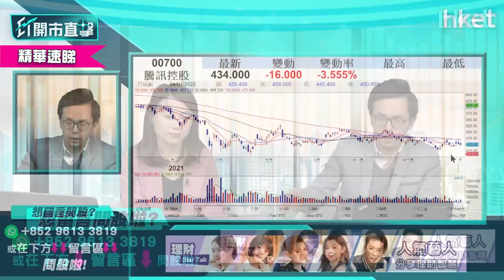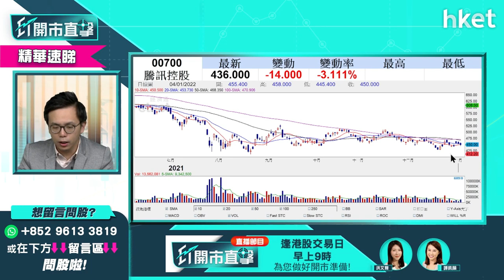【ET開市直擊】（精華）解讀騰訊700減持SEA股份 對盈利未必太大利好？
騰訊（00700）股價今早跌逾3%，股價下跌主要受騰訊減持有「東南亞騰訊」SEA股份消息拖累。騰訊繼上月派息變相減持京東(09618)後，再次減持互聯網股，大手沽東南亞電商巨頭SEA股份，套現240億；騰訊接連沽貨未必利好盈利增長？騰訊前景如何？uSmart盈立證券研究部總監陳偉聰（Jason）為你分析，立即點擊收看／收聽。

**重溫今早《ET開市直擊》騰訊再減持網股累中概股急瀉  美團、快手要快走？**

Time code
01:27 - 大市今日焦點速覽
02:17 - 美股外圍市況速覽+港股ADR表現
03:18 - 亞太股市早段市況速報
03:37 - 今年最快第一季加息　美股走勢先高後低？
05:06 - 市場偏好低估值、周期股　科技股偏好龍頭、估值較低
05:44 - 預期第一季加息　美股先高半季後回落
06:25 - 美股大市今年不樂觀
06:44 - 個股分析：Tesla(TSLA.US)股價升逾一成　現水平值得追入？
09:16 - 個股分析：蘋果(AAPL.US)股價再破頂　中長綫值得吸納？
12:08 - 蘋果(AAPL.US)可考慮現價少注買入
14:24 - 銀行股在加息環境下要持有　美銀股睇好邊隻？
17:13 - 1月中市場會有更多信息
17:44 - 港股上日市況速覽+北水盤路
18:15 - 受美匯影響　預計亞太區股市今年首季表現偏軟
19:05 - 港股仍糾纏於去年憂慮　未見特別曙光
19:39 - 加息環境下美元偏強　新興市場難有大反彈
20:39 - 一月炒港股要快出快入
21:00 - 電動車股造好　今年第一季可持有？
23:19 - 電動車股估值高　今年升到年尾機會不大
24:23 - 港股開市市況速報
24:45 - ET個股推介 - 中遠海控（01919）
25:29 - 商湯（00020）急升　美資基金會買入？盈利前景點睇？
31:54 - 觀眾問股：勝獅貨櫃（00716）前景點睇？航運股值搏率如何？
33:59 - 觀眾問股：中海油（00883）今年油價點睇？甚麼價位可買入？
35:15 - 預計今年加息與通脹並行
36:59 - 觀眾問股：吉利汽車（00175）去年30元買入等定沽？上望多少？
38:45 - 觀眾問股：金風科技（02208）14元有貨　甚麼價位可加貨？
40:58 - 觀眾問股：匯豐（00005）可持有？今季可升至50元？
42:39 - 觀眾問股：中芯國際（00981）可長綫投資？5-10年有沒有機會技術突破變下一個台積電（TSM.US）
47:54 - 觀眾問股：晶片股點揀？NVIDIA（NVDA.US）vs 台積電（TSM.US）vs QUALCOMM（QCOM.US）
50:42 - 觀眾問股：Alphabet（GOOGL.US）、Microsoft（MSFT.US）點睇？
50:51 - 今年科技股要減磅　最好只佔投資組合五成以下
51:47 - 觀眾問股：Netflix（NFLX.US）、Amazon（AMZN.US ）今年點睇？
55:33 - 觀眾問股：持有京東（09618）賺5%　要止賺轉其他科技股嗎？
阿里巴巴（09988）、騰訊（00700）、美團（03690）、京東（09618）今年第一季都捱打
56:52 - 恒指早段市況、內地市況速覽
57:28 - 消息股：比亞迪（01211）、恒騰網絡（00136）、順風清潔能源（01165）、融創服務（01516）、第一服務（02107）
58:21 - 消息板塊：中藥股炒上、新能源股回吐
59:03 -  財經日誌提提你